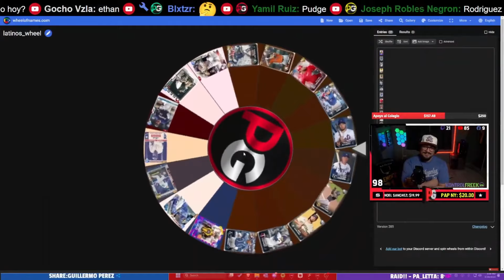EL ESCUADRON LATINO vuelve en MLB The Show 24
Debut del Escuadron Latino en MLB The Show 24!

Algunos jugadores del equipo:
- Gary Sanchez
- Carlos Santana
- Fernando Tatis JR
- Luis Arraez
- Elly de La Cruz
- Kike Hernandez
- Anthony Santander
- Aroldis Chapman